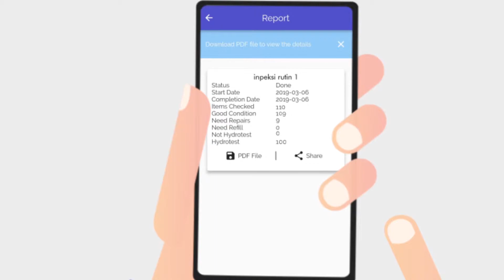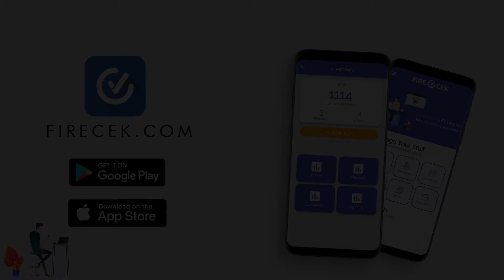Cara Cek Alat Pemadam Api, Mencegah Kebakaran Menggunakan Aplikasi Firecek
Cara cek alat pemadam api sekarang menjadi semakin mudah dengan menggunakan aplikasi Firecek.

Firecek membantu dalam melakukan pengecekan alat pemadam api walaupun jumlah alat pemadam api yang kita miliki berjumlah ribuan dan terletak di beberapa daerah sekalipun.

Kebiasaan beberapa perusahaan masih melakukan pengecekan secara konvensional dengan cara mendatangi ke beberapa cabang, hal ini membuat biaya poersional sangat tinggi, karean harus berkeliling dari suatu tempat ke tempat lain.

Dengan aplikasi Firecek pengecekan alat pemadam api menjadi kian mudah. Jika Anda memeiliki beberapa perusahaan yang tersebar di seluruh wilayah Indonesia. Anda dapat memanage semua alat pemadam api dari mana dan kapan saja.